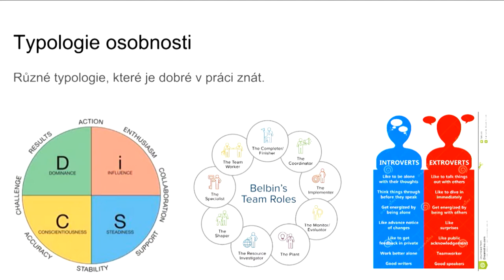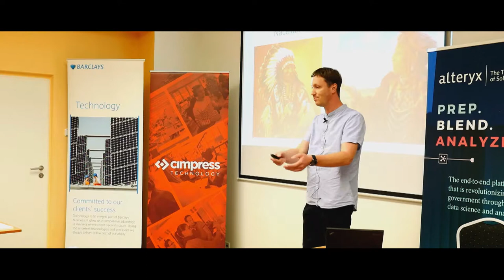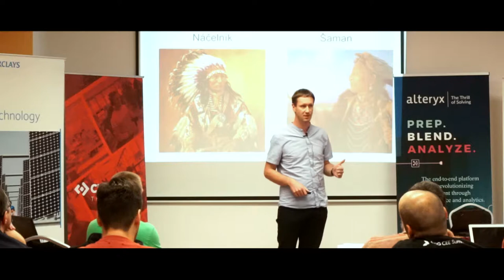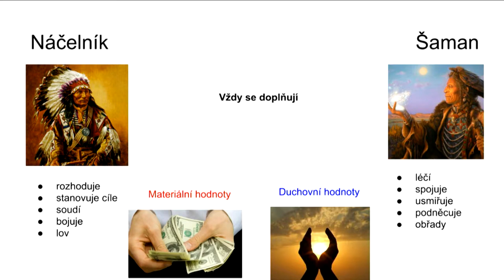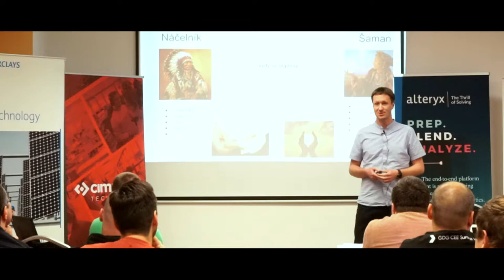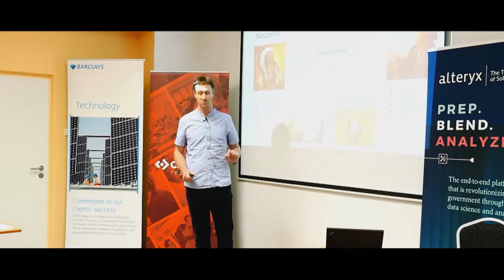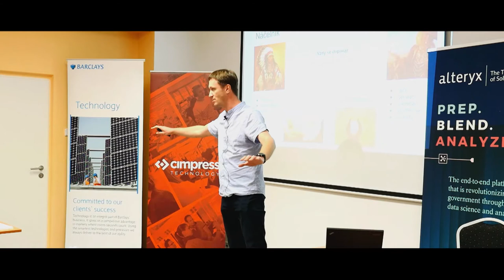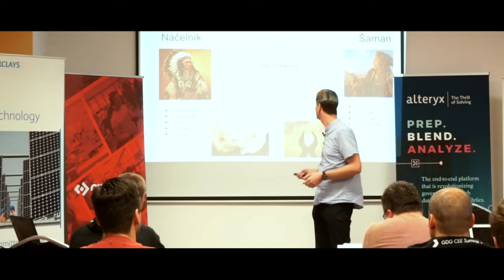Martin Strejc: Role náčelníka a šamana